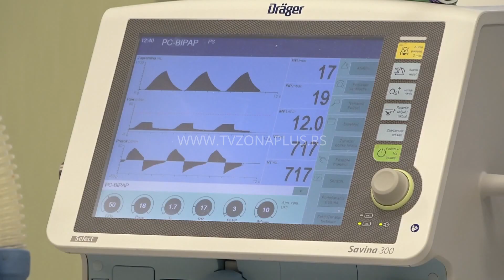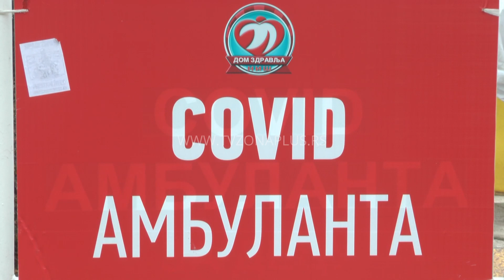PERIŠIĆ: NE RASTE BROJ HOSPITALIZOVANIH KOVID PACIJENATA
Iako je povećan broj obolelih od korone, za sada ne raste broj hospitalizovanih u niškom kliničkom centru, kaže direktor ove zdravstvene ustanove Zoran Perišić. Kako je istakao, uglavnom su na lečenju stariji ljudi i trenutno su gotovo popunjeni kapaciteti na Infektivnoj klinici dok su ostale kovid jedince u novom Kliničkom centru prazne. Trenutno na bolničkom lečenju nema korona pozitivnih  trudnica ni dece, ističe Perišić.